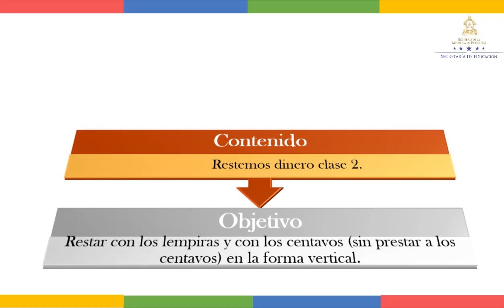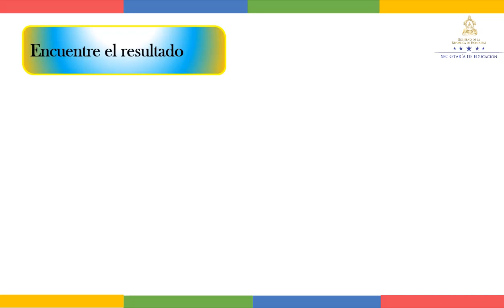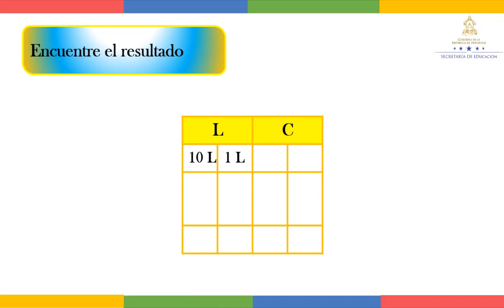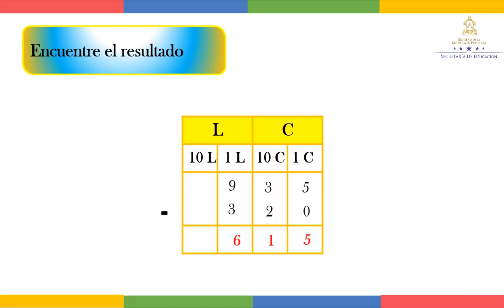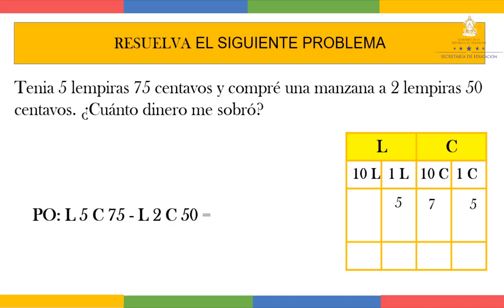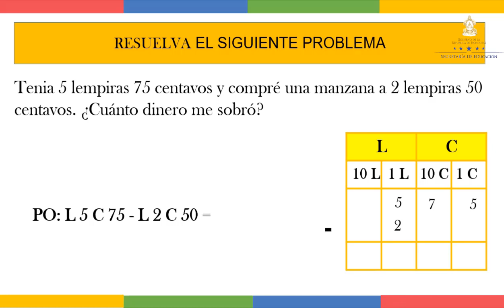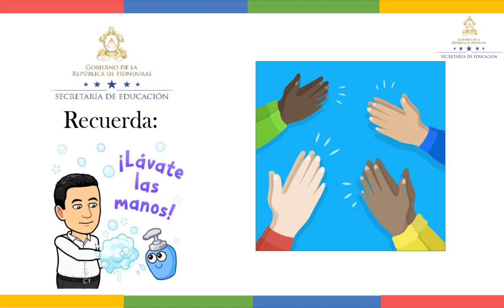Restemos dinero clase 2 - Segundo Grado – Matemáticas